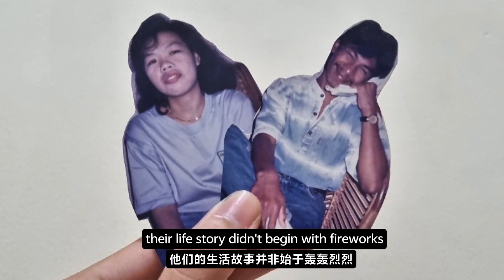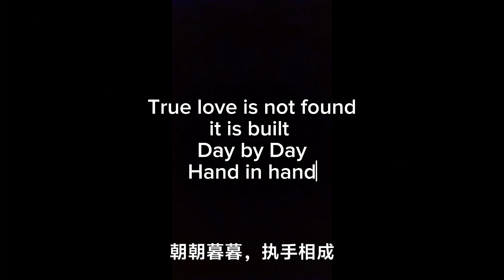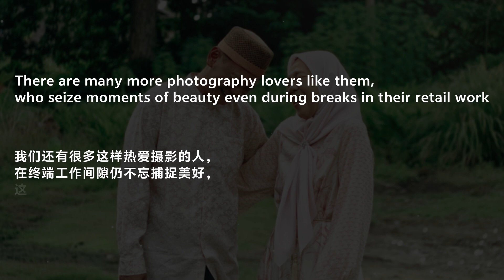vivo 3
- Mô phỏng game Flappy Bird của Nguyễn Hà Đông, .Gears
TÊKA DISCOVERY chân thành cảm ơn.

Bản quyền thuộc về TÊKA DISCOVERY